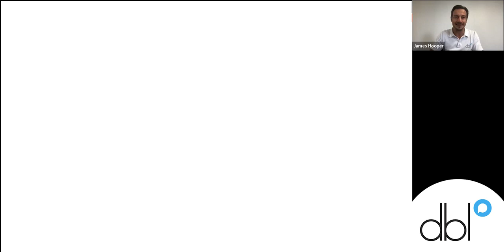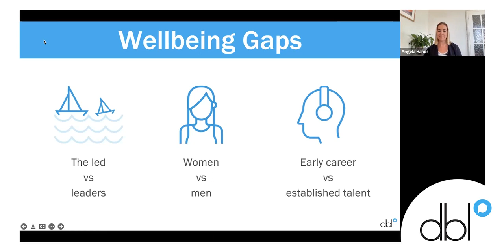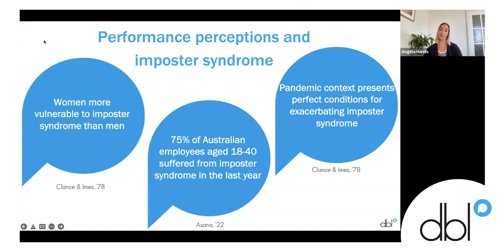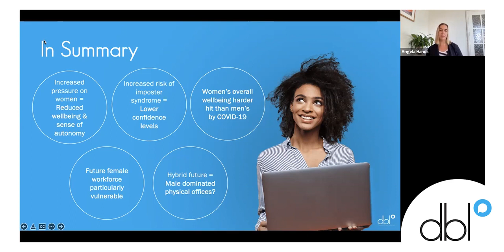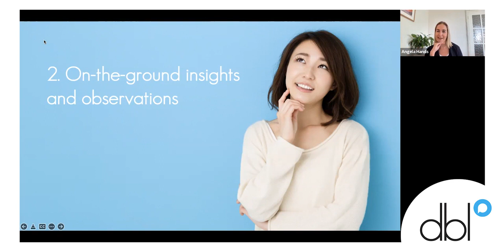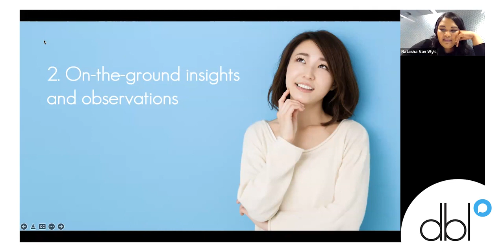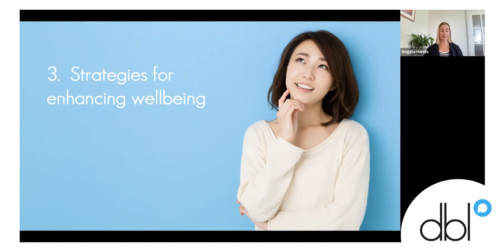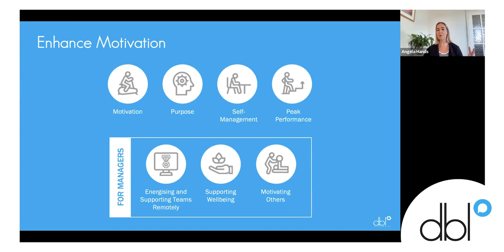The wellbeing gender gap - original research from DBL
DBL's CEO presents the latest research on gender and wellbeing at an Australia industry roundtable. Plus, get strategies you can take away and use to enhance wellbeing.